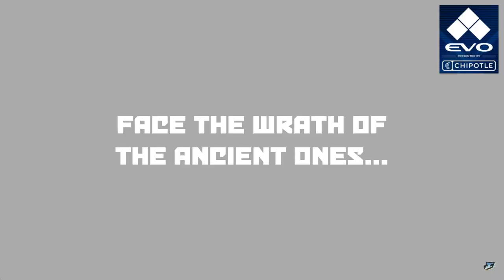EVO 2023 - Fighting Games Announcements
My thoughts on the EVO 2023 announcements, and there were some surprises.

Time Stamp:
0:00 Introduction
0:35 No Announcements for Marvel
1:40 Arcade 1up Capcom Cabinet Deluxe
2:25 Pocket Bravery
2:55 Plankton in NASB2
3:36 Pekora in Idol Showdown
3:55 Yasuo in Project L
4:40 Uni: Sys Celes
5:28 Granblue Fantasy: Versus Rising
7:54 Killer Instinct 10th Anniversary Update
8:47 Skullgirls Championship 2024
10:15 SNK Announcements
12:53 DBFZ Rollback Status
14:08 Tekken 8 News
16:42 Mortal Kombat 1 News
17:58 GGS Season 3 News
18:54 Street Fighter 6 News
21:03 Conclusion and EVO News